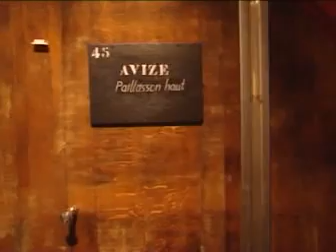De la nature au vin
Шампанское